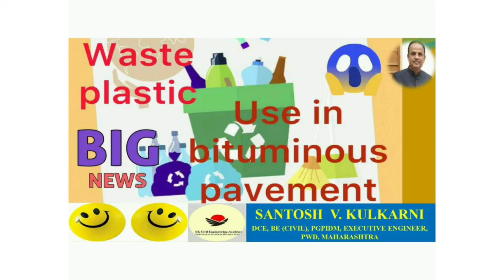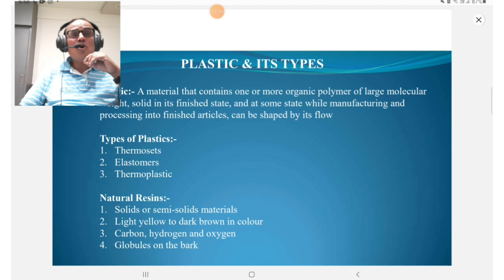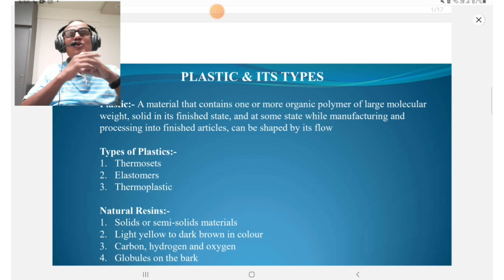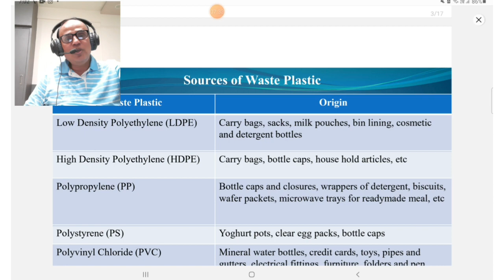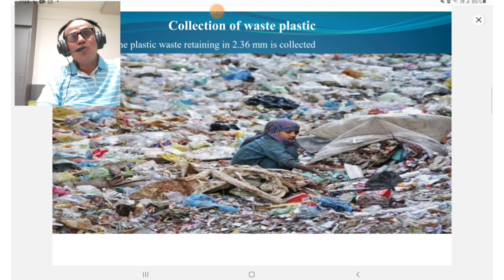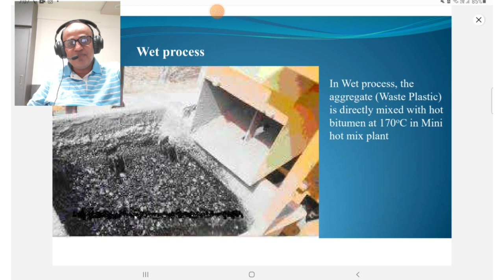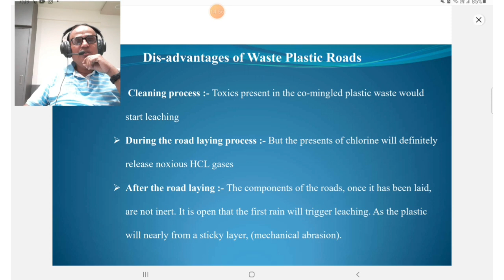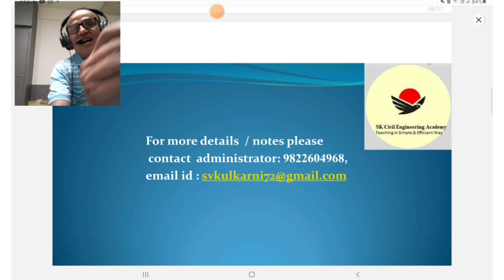USE OF WASTE PLASTIC IN ROAD CONSTRUCTION ITS BENFITS AND APPLICATIONS. PROCESSES IN PAVEMENT USE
Application of waste plastic in bituminous pavement

This lecture consist of different types of plastic and plastic wastes.

 The different processes used to use this plastic in bituminous pavement. The lecture might be useful for practical Civil Engineers working in Zilla parishads and pradhanmantri gram sadak Yojana PWD and Road Engineers...

Please listen my lecture till the end it consist of advantages and disadvantages of waste plastic and also effect on properties by using such a waste product for best utilisation in eco-friendly manner.

The lecture is innovative for learning students of Civil Engineering as well as other interested subscribers.

S K Civil Engineering Academy
INDRADHANU SOLAPUR

सदरील व्याख्यानात टाकाऊ प्लास्टिकचा उपयोग हा रस्त्याच्या डांबरी पृष्ठभागासाठी करण्यात येऊ शकतो याबाबतची थोडक्यात माहिती दिलेली आहे...

सदरील टाकाऊ प्लास्टिक वापरण्याचे फायदे व तोटे काय आहेत तसेच त्यामुळे गुणधर्मात कोणता फरक पडतो व पर्यावरण पूरक पद्धत म्हणून या पद्धतीचा उपयोग वेगवेगळ्या रस्त्यांच्या कामांमध्ये तसेच प्रामुख्याने जिल्हा परिषदेतील अभियंत्यांना तसेच प्रधानमंत्री ग्राम सडक योजनेतील अभियंत्यांना होऊ शकतो तसेच हे व्याख्यान सार्वजनिक बांधकाम विभाग तसेच इतर अभियंत्यांना व subscriber ना निश्चितच उपयोगी व प्रेरणादायी ठरू शकेल.

एस के सिव्हिल इंजिनिअरिंग अकॅडमी
इंद्रधनु सोलापूर.